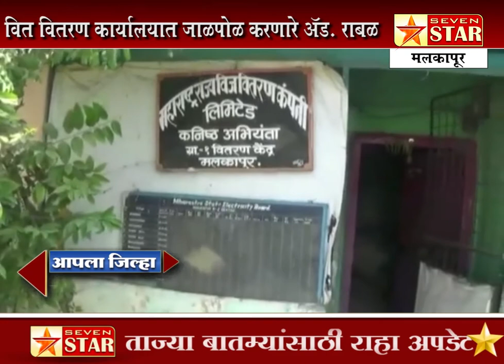मलकापूर-अॅड. राबळ न. प. चे नळ कनेक्शन तोडल्यास अशीच भूमिका घेणार का? अशांत वानखेडे.